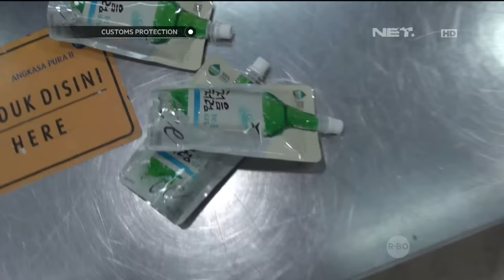Pencegahan Penyelundupan Minuman Keras - Customs Protection